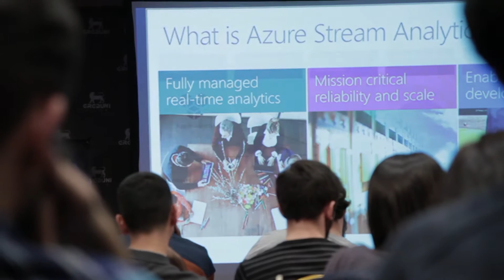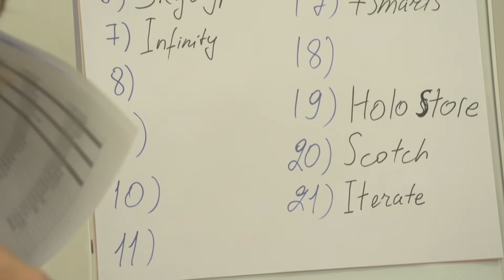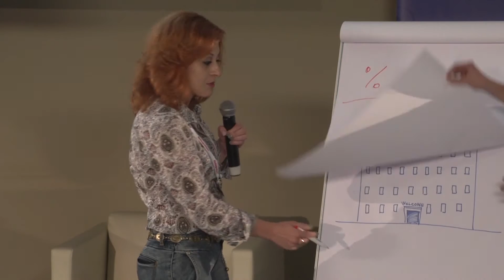Fintegration - a FinTech Hackathon Built to Unite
a hackathon designed to join financial services and digital technology and set the stage for the 4th industrial disruption of the financial industry.

Dom-Daniel and Microsoft Armenia, in collaboration with the Central Bank of Armenia and Nasdaq OMX are organizing this fintegration hackathon to integrate the best of both worlds. 25 Devs and Ops teams will use Microsoft’s advanced technology platforms on BlockChain, Cognitive Services, Cortana Analytics and Bot Framework during an audacious 18-hour marathon to offer a glimpse into how we will account, bank and finance tomorrow.